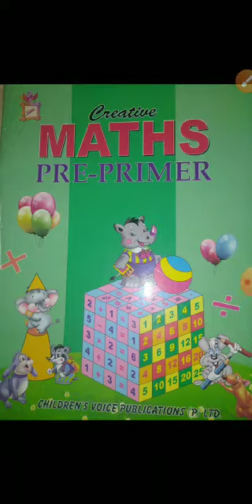Class- LKG, Subject- Math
Learning number